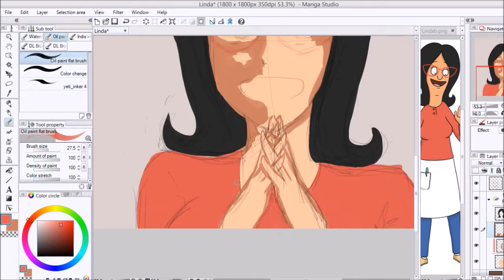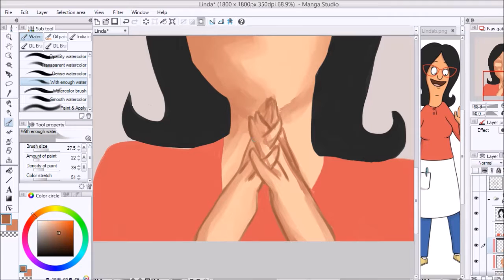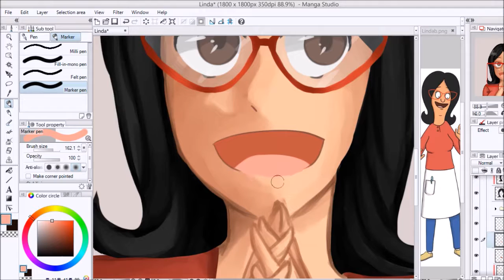Linda Belcher Speedpaint [Manga Studio 5]